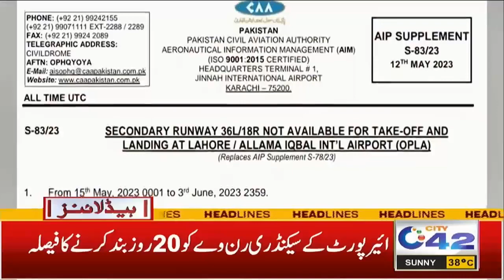2am News Headlines | 15 May 2023 | City 42